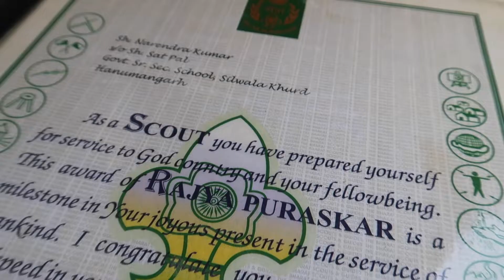my Dream: Complete Rajasthan Travel | Series: म्हारो रंगीलो राजस्थान | Yatri Nke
म्हारो रंगीलो राजस्थान | my Dream: Complete Rajasthan Travel | Yatri Nke | Rajasthan Travel Videos

Basic Knowledge about Me: My Name is Narender Kumhar. I live in Rajasthan (INDIA🇮🇳 ). ‘Yatri NKe’ youtube channel is a part of my Life, here i share my Travel Experience.
😉  Share! + Follow! + Support! = 🔥